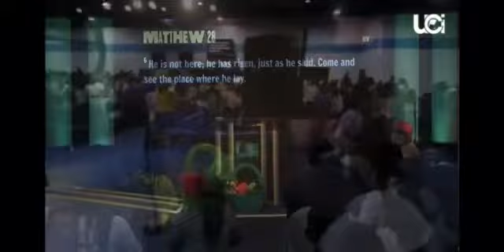1ST SHE GOD IS ON HIS WAY BACK 🚩🚩🚩 IT IS THE STANDING FOR THE READING OF THE WORD 4 🙋🏽‍♀️..